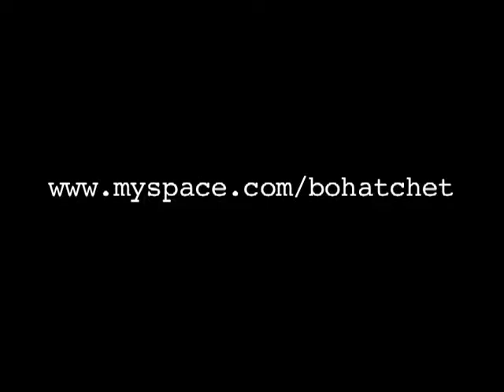Bo Hatchet @ WonderRoot